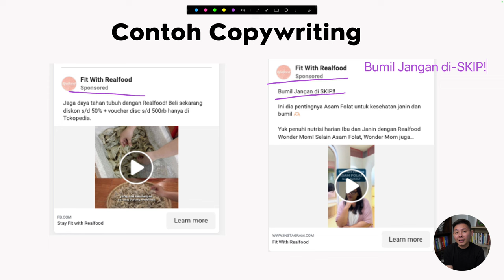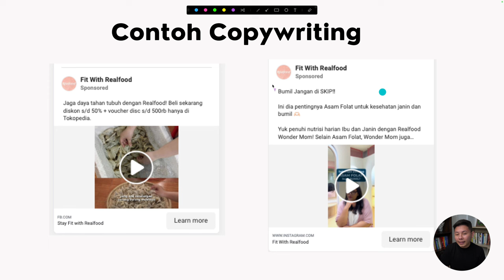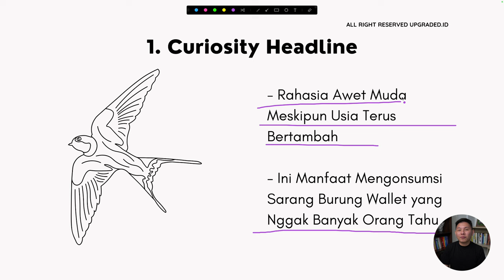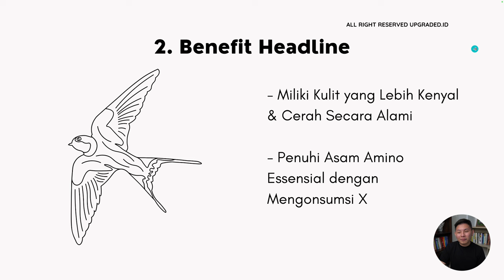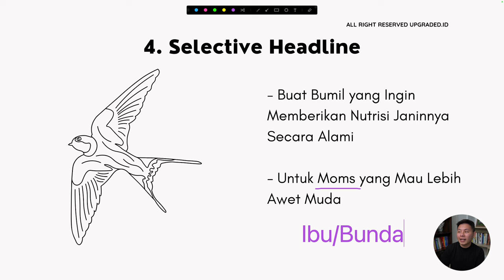Inspirasi Judul Copywriting SARANG BURUNG WALET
Usaha produk sarang burung walet adalah bisnis yang berkaitan dengan pengumpulan, produksi, dan pemasaran sarang burung walet. Sarang burung walet, yang dikenal karena nilai nutrisi dan manfaat kesehatannya, menjadi bahan baku utama dalam berbagai produk, termasuk makanan, minuman, suplemen, dan produk kecantikan.

Usaha ini melibatkan beberapa tahap, mulai dari menemukan lokasi sarang burung walet, membangun atau memasang rumah burung walet, hingga proses pengumpulan sarang dan pengolahannya. Untuk membangun bisnis ini, tentunya diperlukan skill Copywriting yang menarik juga. Simak video berikut ini!

CHAPTER :
00:00 Pembukaan
00:25 Judul
00:41 Share Screen
00:52 Contoh Copywriting
03:09 Judul Copywriting Ada Banyak
03:31 Curiosity Headline
04:44 Benefit Headline
06:01 Pertanyaan Headline
06:42 Selective Headline
08:08 Penutup